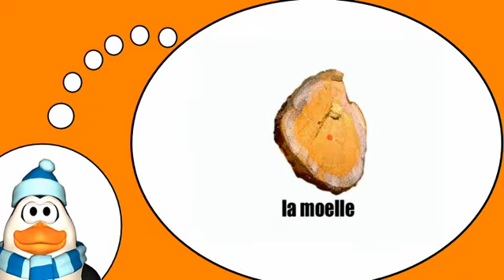Französisch = Der Stamm des Baumes